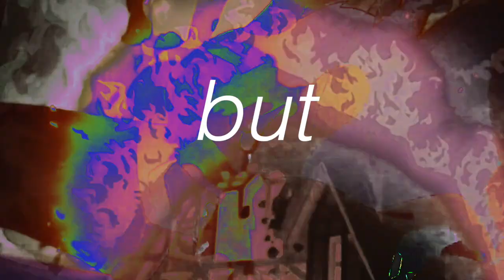empty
i did this all in one sitting! it was fun to edit again..